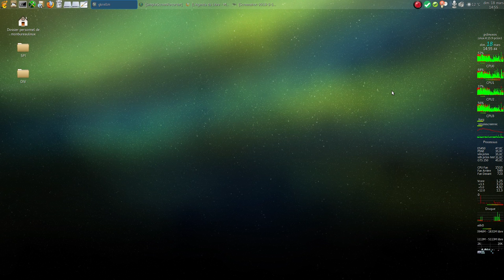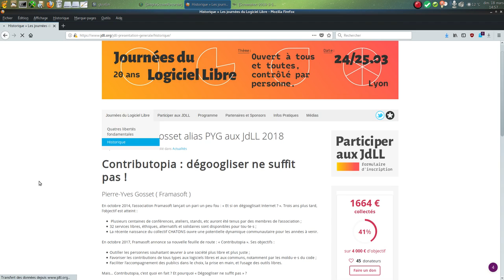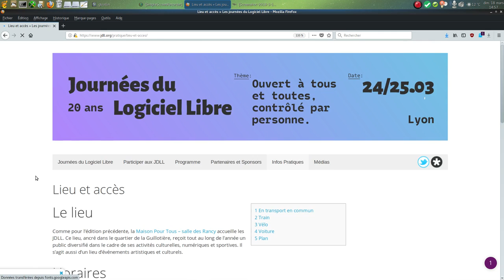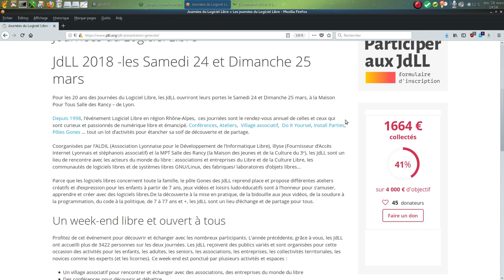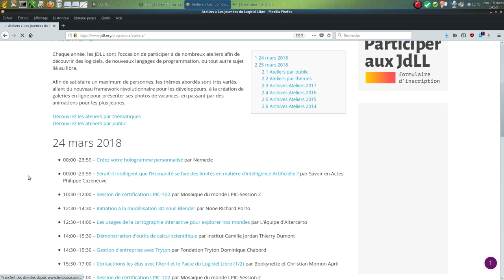Agenda : Les 24 et 25 Mars 2018 Journées Du Logiciel Libre à Lyon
Depuis 1998, l’événement Logiciel Libre en région Rhône-Alpes,  ces journées sont le rendez-vous annuel de celles et ceux qui sont curieux et passionnés de numérique libre et émancipé. Conférences, Ateliers,  Village associatif,  Do It Yoursel, Install Parties, Pôles Gones … tout un lot d’activités pour étancher sa soif de découverte et de partage.